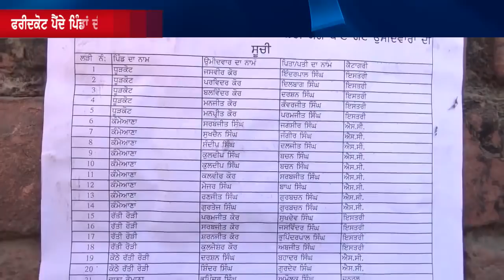faridkot ਪੈਂਦੇ ਪਿੰਡਾਂ ਦੀਆਂ panchayat ਚੋਣਾਂ 'ਚ ਵਿਰੋਧੀਆਂ ਦੇ ਧੜਾਧੜ ਨਾਮਜਦਗੀ ਪੇਪਰ ਰੱਦ - THE TV NRI